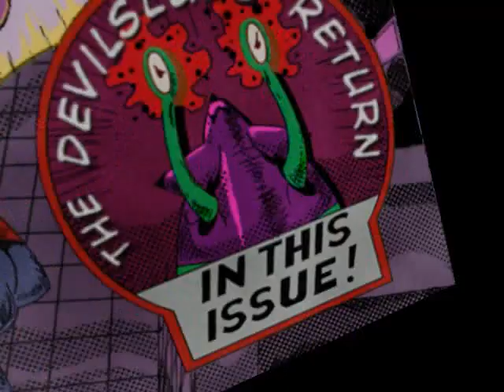Anachronox RPG Trailer 3 HiRes - SciFi RPG Story Trailer From Ion Storm - Old Game Trailer 2000/2001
Anachronox trailer from around year 2000/2001. Anachronox is a sci-fi role-playing game that predominantly follows the Japanese template, though also incorporating elements from Western-style RPGs. Though its plot is serious in nature, the game features humorous dialogue and many bizarre situations.

This is old findings from the original FTP archive of our old games site. This was available for download back then in the FTP in 2001.

Published by Eidos Interactive, Inc.
Developed by Ion Storm, L.P.
Released Jun 27, 2001
Platform Windows

Sly Boots is a private investigator who is in a bit of trouble - money trouble that is. So his first priority is to earn some money; when a mysterious rich man unexpectedly turns up with a tempting offer, Sly begins to think that his troubles are a thing of the past. Naturally, he couldn't have been more wrong, as he soon slides into something much, much bigger: he will discover a great mystery which may cause the destruction of the universe.

The combat system has many similarities to the Final Fantasy series: it is turn-based in principle, but every character has an action bar. After every action it is depleted, and when it is filled again the next action can be started - no matter if the enemy has attacked or not. Important differences are the ability to move around on the battlefield in restricted ways and the non-random battles. Another similarity is the character development which automatically increases the character's stats.

However, the game is less combat-oriented than most Japanese-style RPGs. Most of the time is spent exploring the hub areas, solving (side) quests and conversing with people.

At first Sly is alone, save for his electronic secretary Fatima, but during the course of the game he recruits six party members to help him out, some of which are rather eccentric. Every party member has a special ability, played out in action-based mini-games, which are needed to solve quests, e.g. Sly can lockpick doors. There are also other mini-games to be found, partly needed to solve quests and partly optional. Sometimes there are traditional logic puzzles to solve.
These are old video files from our original FTP archive, eDome.net, from around 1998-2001. It was a popular gaming destination with news, reviews, articles, online games, servers and FTP file service. Some of the FTP site content survived in backups after the site was closed. So if the file is low resolution or horrible, that's because this is how the file was published & available for download in 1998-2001 era.